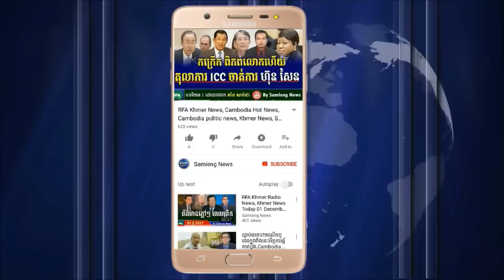កញ្ញា ទូច ស៊ុននិច ទម្លាយប្រាប់មុខឃាករដែលលួចបាញ់នាង, Cambodia Hot News, Khmer News